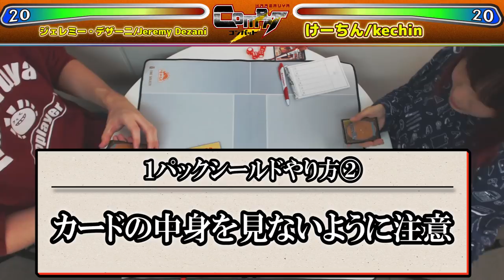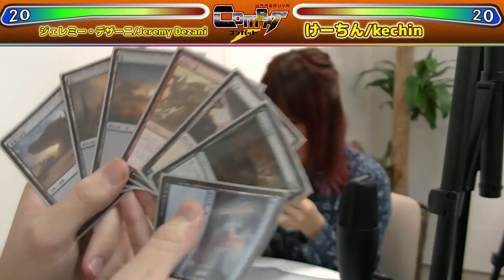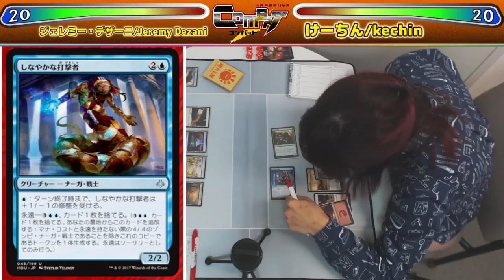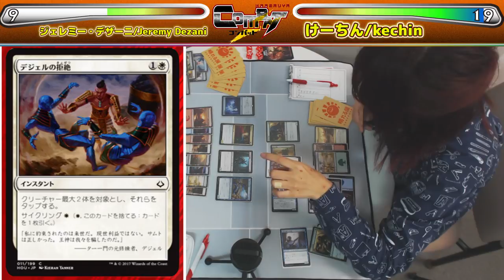【MTG】HareruyaCOMBAT vol.10 -Jeremy Dezani vs. けーちん-【対戦動画】【1パックシールド】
第10回はHareruyaProsのJeremy Dezaniと晴れ娘のけーちんが1パックシールドで対戦します。